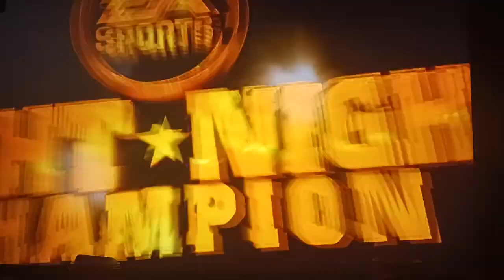K.O.B My Boxing career EP.1